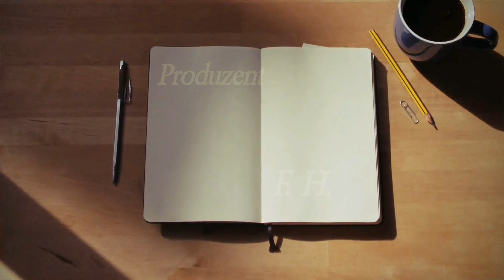Es ging mit dem Hausbau weiter...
Hausbau in Nang Rong